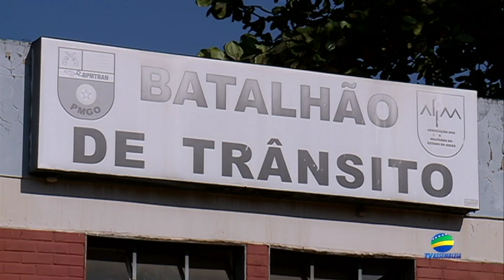Reportagem - Informações sobre o seguro DPVAT em Goiás em 2017